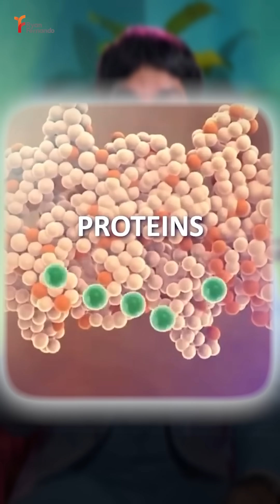Pineapple Juice: A Natural Way to Fight Intestinal Worms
Did you know one glass of pineapple juice might help combat intestinal worms? Thanks to bromelain, a powerful enzyme in pineapples, it breaks down proteins that worms rely on for survival, weakening their protective layers and creating an unfavorable gut environment for them.

Additionally, pineapple juice is rich in antioxidants and Vitamin C, boosting collagen production, protecting skin, and enhancing your natural glow.

Caution: Before consuming large amounts of pineapple juice, consult a nutritionist to avoid allergic reactions, and always seek medical advice if you suspect intestinal worms. Pineapple juice can support but doesn’t replace proper medical treatment. Stay healthy and informed!